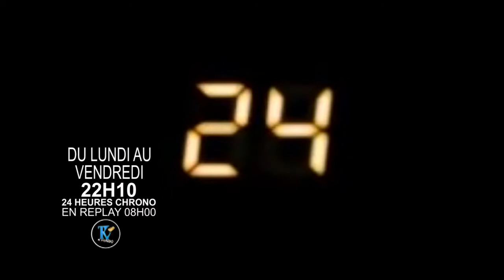24 heures chrono by Don lunda